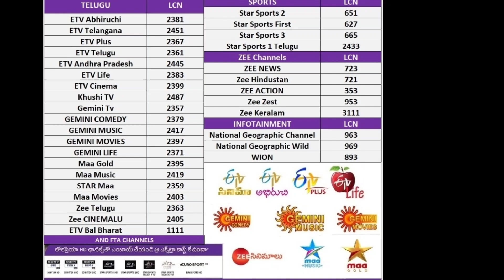Videocon d2h Value lite Telugu SD ₹ 229 | All Telugu channels